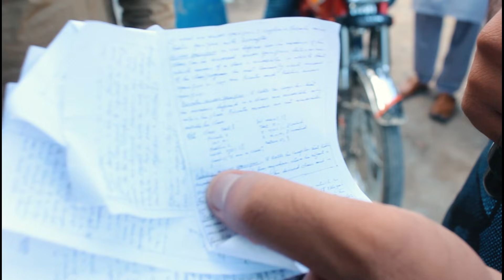last paper big show or larki amny samny | students ke paper sy jan choot gai | T4 Tamasha 2021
students reaction after paper | shafqat mahmood hamri jan hy | most funny reaction 2021

@T 4 Tamasha